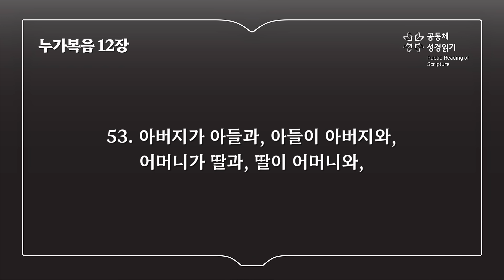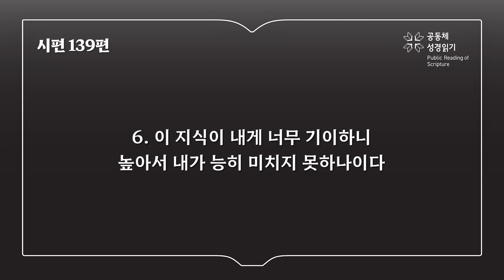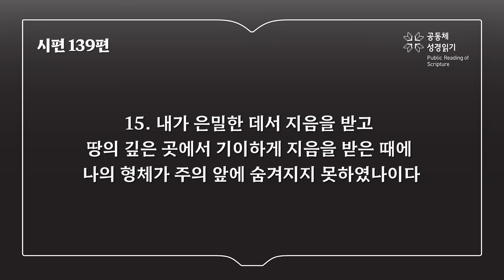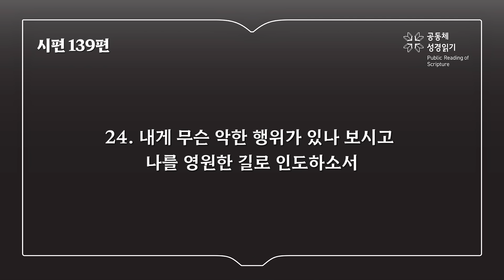365일 읽기 플랜_299일차 (눅 11-12, 시 139)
누가복음 11-12장, 시편 139편